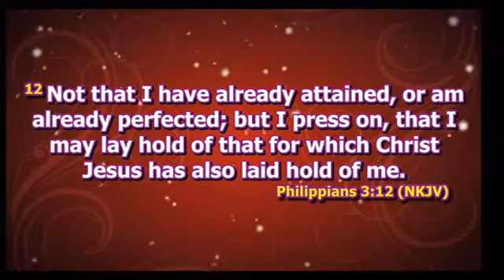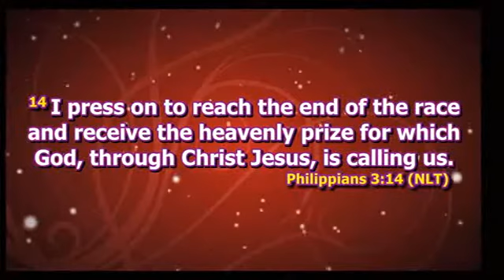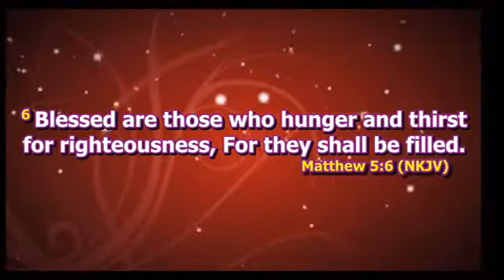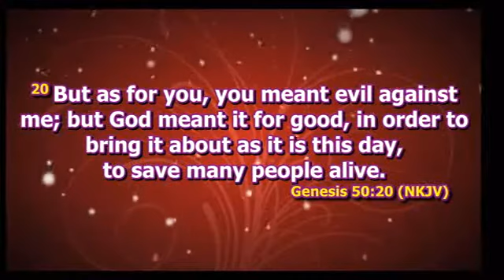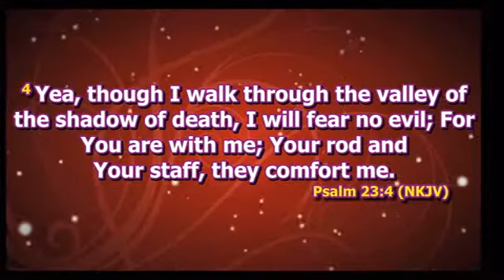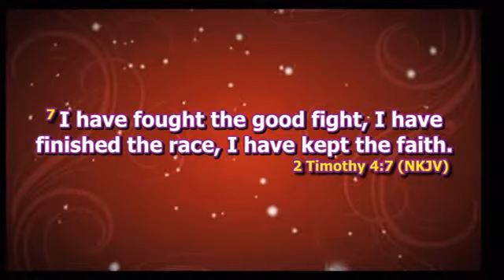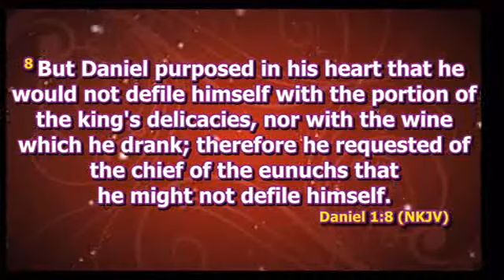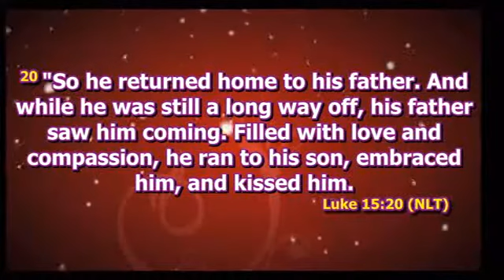Sunday Message: Moving Forward - Pastor Adeola Mensah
Moving Forward
Philippians 3:12-14
Pastor Adeola Mensah Sunday 28th June 2020